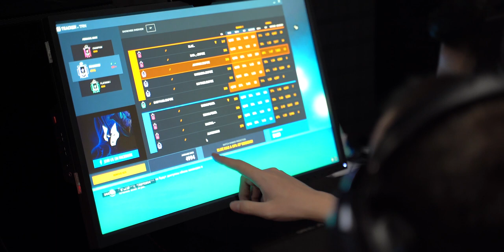Team House Show #3: Getting ready for Six Invitational 2020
Meet the third episode of Team House Show. This time we will show you the preparation to Six Invitational 2020.